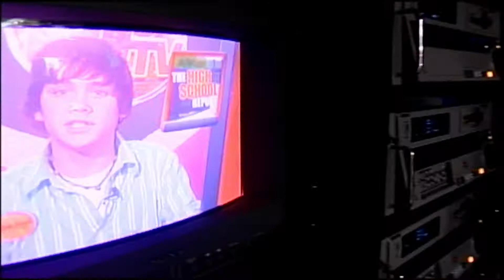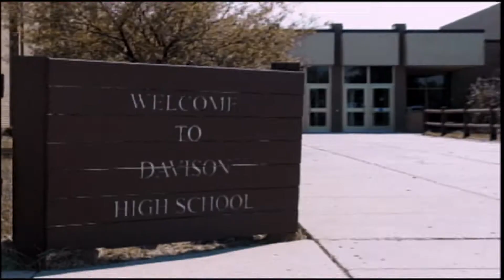MAB Station Activities Report 2009 JH